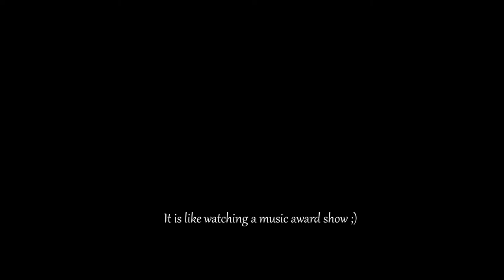TSW - A Dream To Kill Part 4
You know what the say.
"You only die...uh...twice, seriously?"